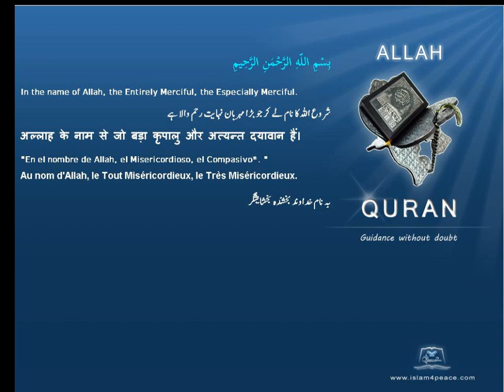Quran Spanish with Arabic 108-الكوثر-Al-Kawthar-Abundance(Meccan)Islam4peace.com